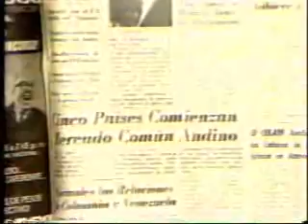Acuerdo de Cartagena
REPORTAJE  Testimonio Andino de Nuestra América